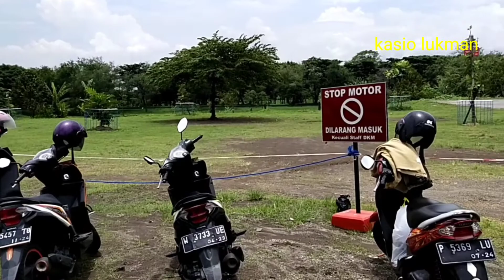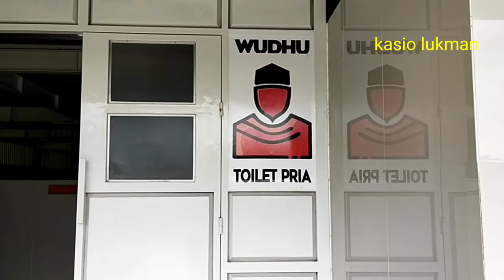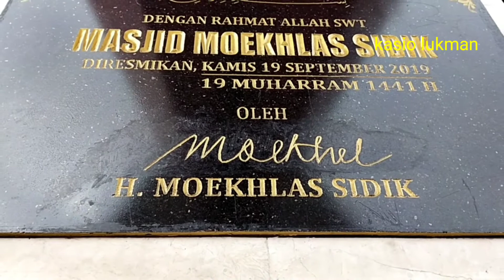MASJID MERAH TAMAN DAYU PANDAAN PASURUAN II depan warung sumringah